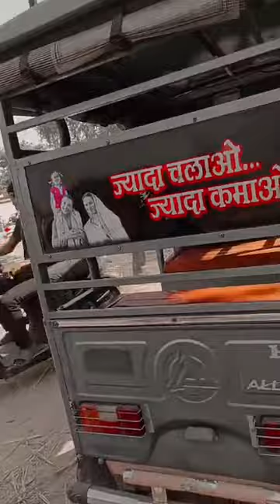vlog viralvideos v likeforlikes subscribe ternding monalisa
utsah utsah chhath samGiri